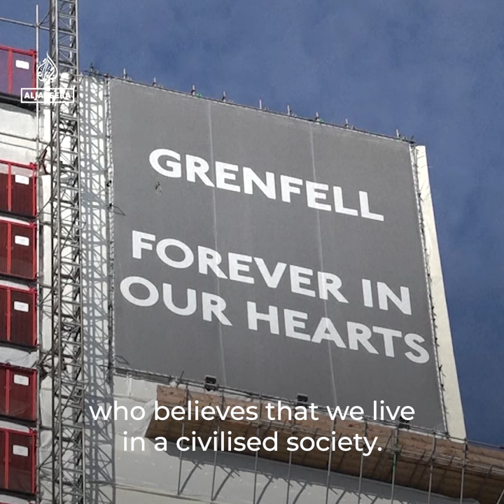Grenfell Tower inquiry finds ‘incompetence, dishonesty and greed’ | Al Jazeera Newsfeed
An inquiry into the 2017 Grenfell Tower tragedy found failures across the UK government and private business that caused the deaths of 72 people. Victims’ loved ones say this vast ‘web of blame’ could make true justice hard to achieve.